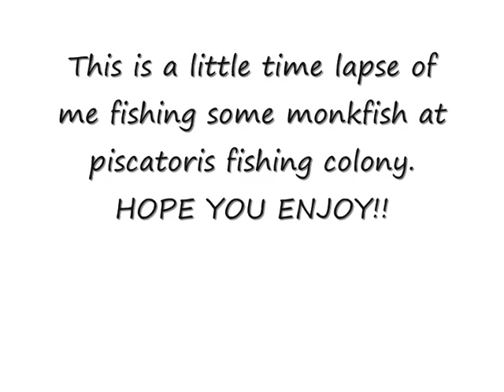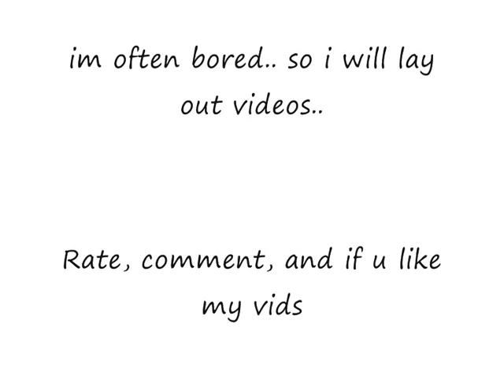runescape - time lapse monkfish fishing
me fishing monkfish for 1 hour... ENJOY!